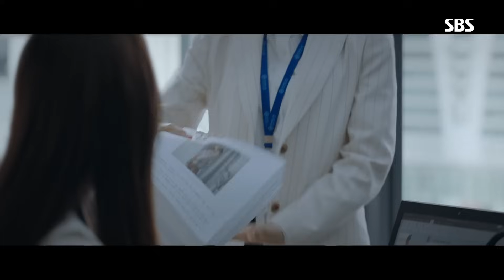“다시 해와” 이청아, 신입 표예진에 선배 포스 팍팍↗ | VIP | SBS DRAMA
이청아(이현아)는 표예진(온유리)에게 보고 자료를 다시 해오라며 선임의 위엄을 보인다. 이어 장나라(나정선)를 위한 꽃바구니가 사무실에 배달된다.

VIP 3회 20191105